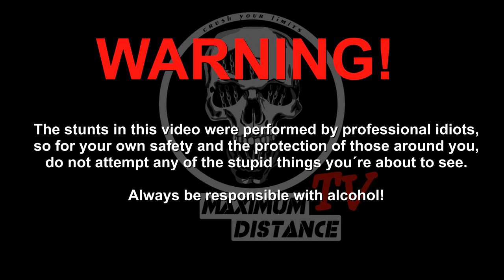How Many JÄGERMEISTER Does It Take To Miss a 10 Footer?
Here is the answer for the biggest disc-golf question ever...have fun.